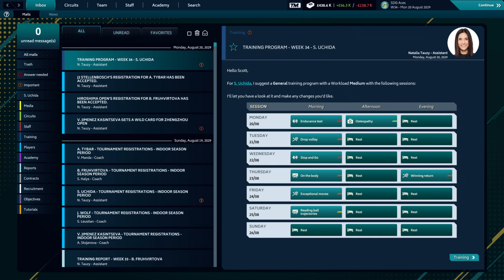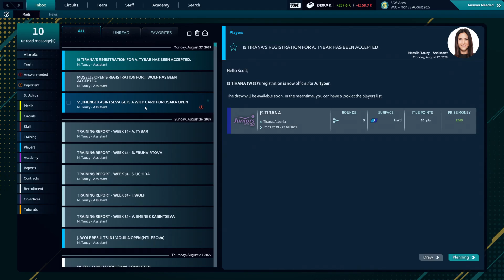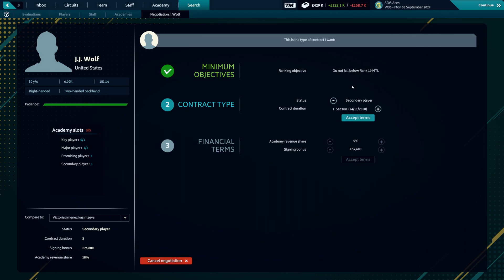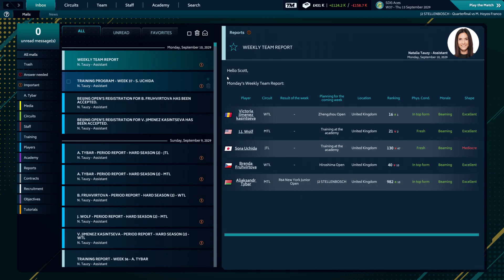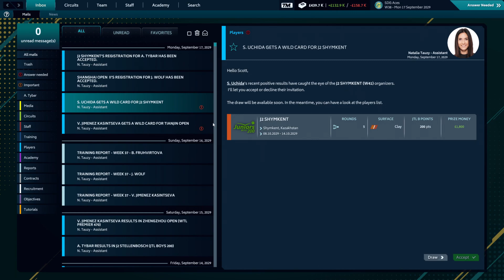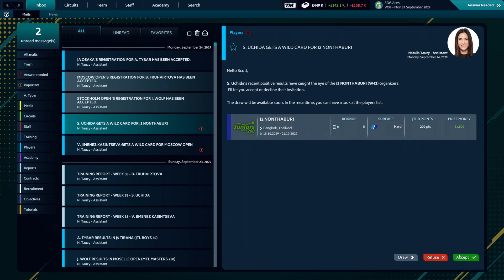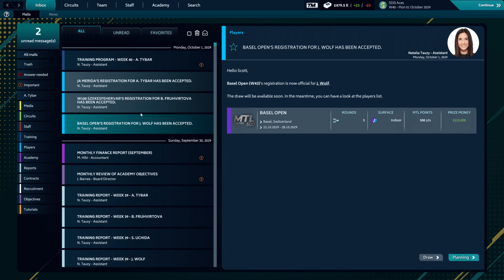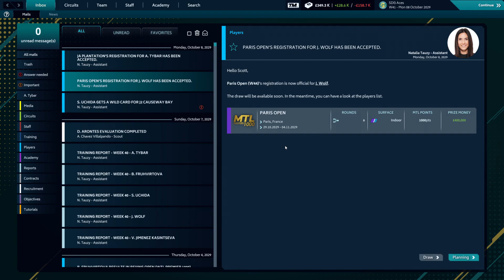Tennis Manager 2021 Gameplay - SDG Aces - EP 48 - ScottDogGaming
Do you have what it takes to become the greatest tennis manager? Enter your academy, manage your team, plan your training, schedule your tournaments, change your game plans and find out the new young guns. Take the reins, make the right decisions, become the best one!

►Game with me on:
XBox Live: ScottDogGaming
PSN: ScottDogGame
Steam: scottdoggaming